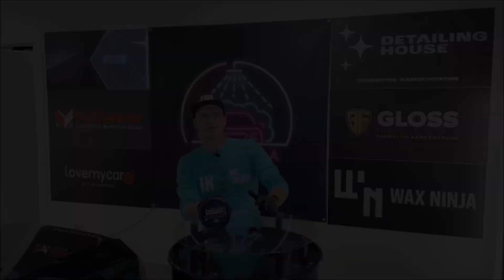370 COLLINITE no 915 Wax | Duuuuża pucha! | Recenzja | Marqe d' Elegance | Welestiashop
Witaj! kolejny odcinek od JTL - wkładam w to całe serducho a Ty siądź wygodnie i ciesz się seansem! Pozdrowienia!:)
szukaj produktu pod linkiem :)

Chcesz wesprzeć finansowo mój kanał? Wejdź na
 Z góry wielkie dzięki! :D

na lovemycar.pl ; mrcleaner.pl ; welestiashop.pl